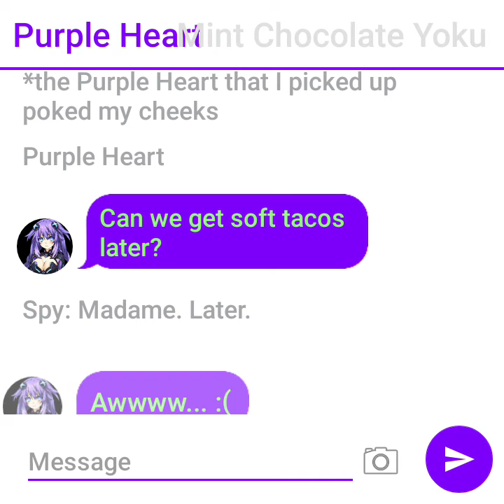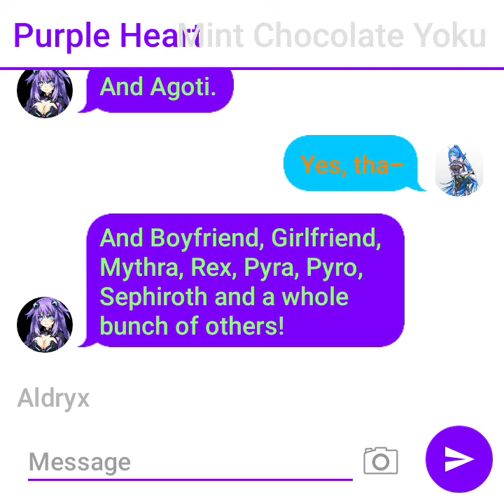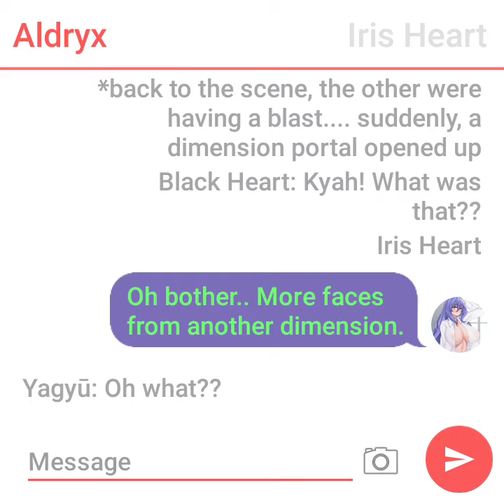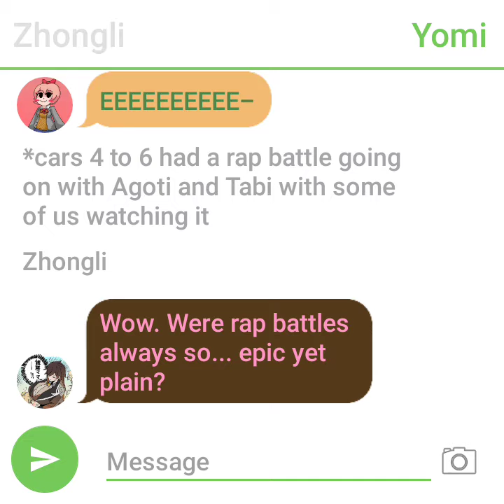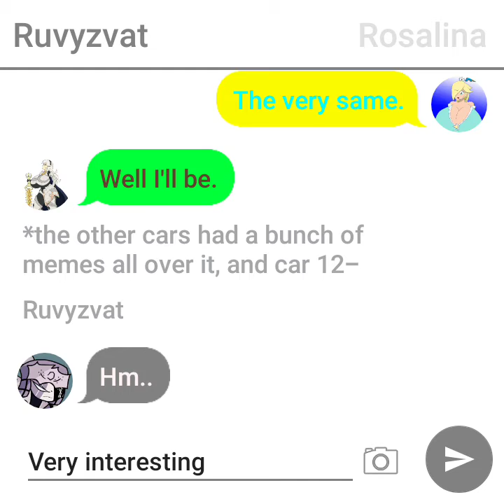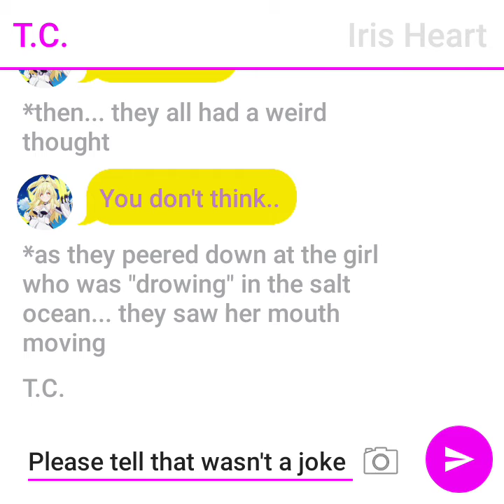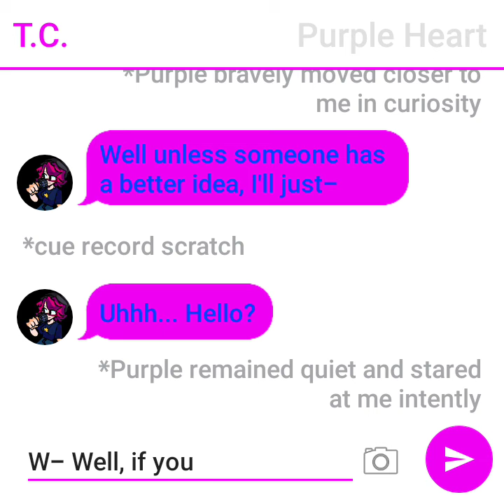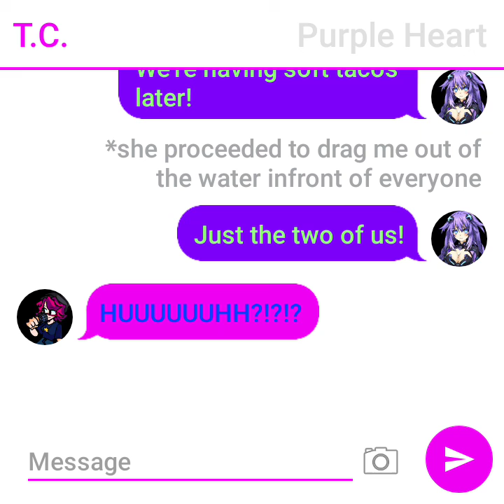M-line 024: A sudden shift in surprises